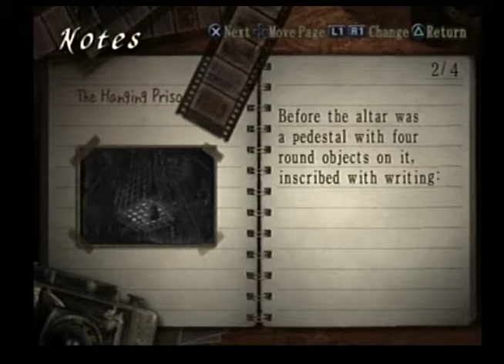【Chiaki Plays Fatal Frame III: The Tormented】Hour VII: The Hanging Prison「Part 31」